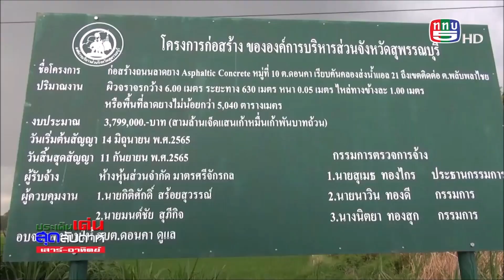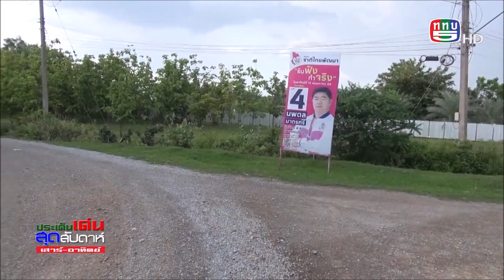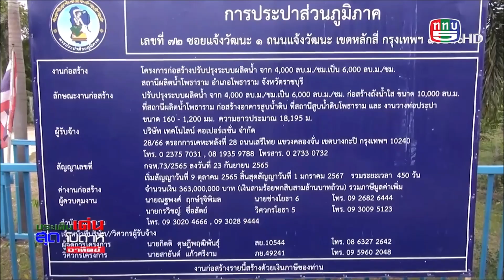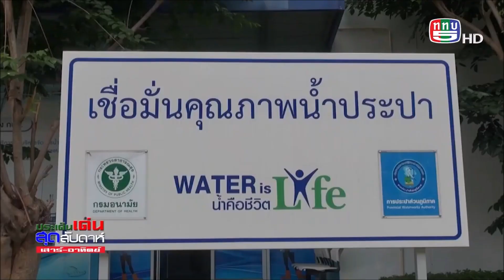ป๋าแหง็มจู่โจม ช่วยชาติบูรณาการ เสาร์17มิย2566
1.ถนนหมู่ที่ 10 ตำบลดอนคา เชื่อม หมู่2ตำบลพลับพลาไชย อ.อู่ทอง สุพรรณุบุรี
2.โครงการสว.พบประชาชนจ.หนองบัวลำภู
3.กปภ.ทุ่ม363ล้านบาท ขยายประปา4จว.ภาคตะวันตก
พลโทจเรศักณิ์ อานุภาพ สมาชิกวุฒิสภา   หัวหน้าคณะ
-นายจิรชัย มูลทองโร่ย สมาชิกวุฒิสภา
-นายวิฑูร เอี่ยมโอภาส ผู้แทนผู้ตรวจราชการสำนักนายกรัฐมนตรี
- 4 จังหวัด สมุทรสาคร นครปฐม ราชบุรี และสมุทรสงคราม ครับ
-นายหลักชัย พัฒนเจริญ รองผู้ว่าการกปภ (ปฏิบัติการ 4)
-สถานีสูบน้ำดิบโพธาราม